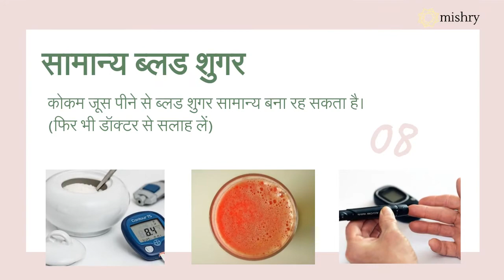कोकम के फायदे : Kokum Benefits डाइट में शामिल क्यों और कैसे करें शामिल?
कोकम के फायदे स्ट्रांग इम्यूनिटी से लेकर स्वस्थ डाइजेशन और त्वचा से जुड़े हुए हैं। कोकम डाइट में शामिल करने से आपको क्या लाभ मिल सकते हैं, यहां से जानें।